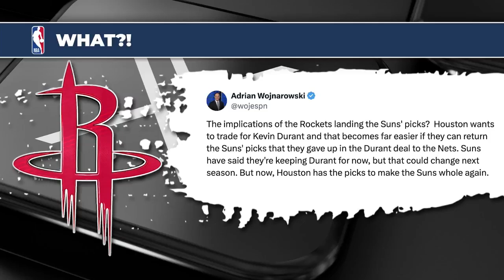2024 NBA Draft Preview: Key Trades, Predictions and Best Bets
Join us as we dive into the excitement of the 2024 NBA Draft, taking place at the Barclays Center in Brooklyn. This episode covers everything you need to know, from recent big trades like Mikal Bridges moving to the New York Knicks to the draft strategies of the Houston Rockets and Phoenix Suns. We discuss the draft order, notable prospects, and the odds for who will be picked first overall by the Atlanta Hawks. Topics also include potential big trades before or during the draft, the Lakers' chances of drafting Bronny James, and the debate on who might become the best pro out of this draft class. Don't miss expert insights and analysis as we set the stage for an exciting draft night!

00:00 Introduction to the 2024 NBA Draft
00:28 Major Trades and Team Strategies
01:18 Houston Rockets' Draft Position and Strategy
03:33 Draft Order and Key Teams
05:01 Prospects and Odds Analysis
09:42 Bronny James and the Two-Day Draft Format
14:34 Pick Six: Betting Insights and Predictions
27:17 Fan Poll and Final Thoughts